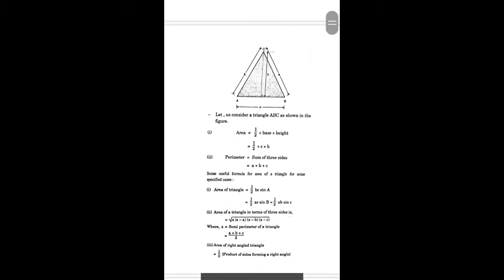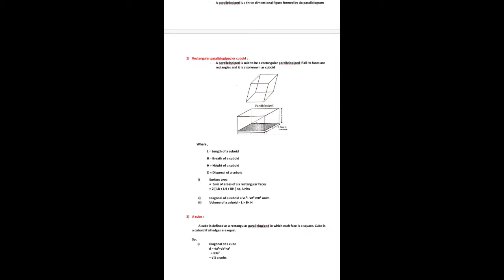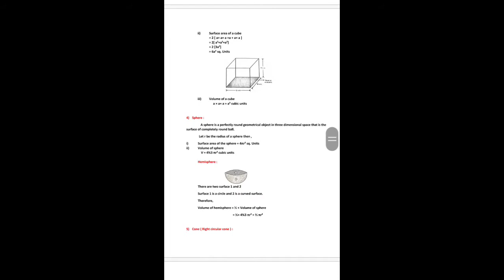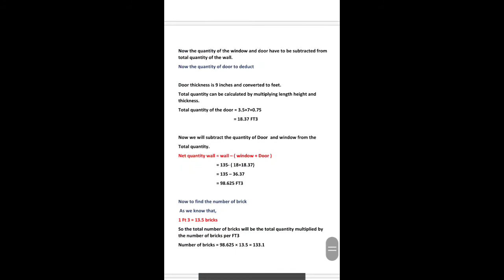Micro-project Diploma First year mathematics (Mensuration)students